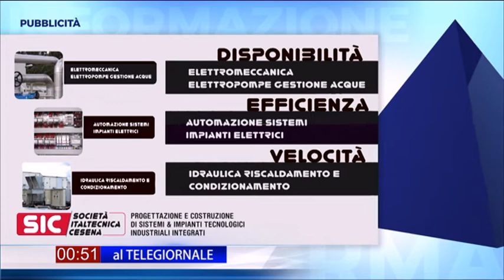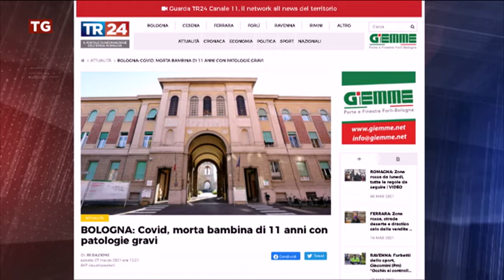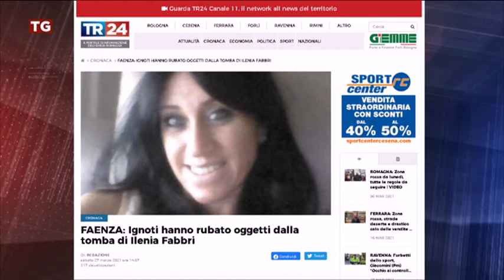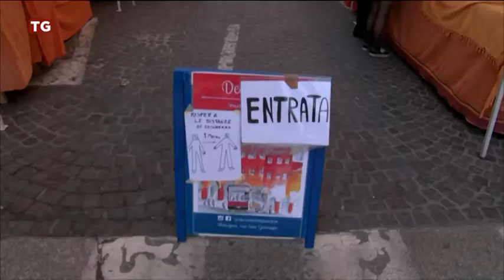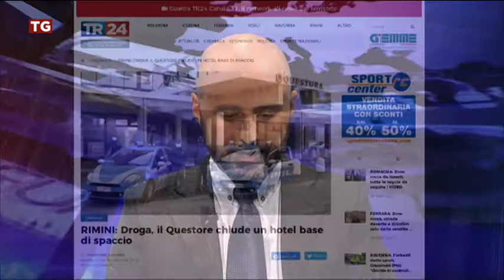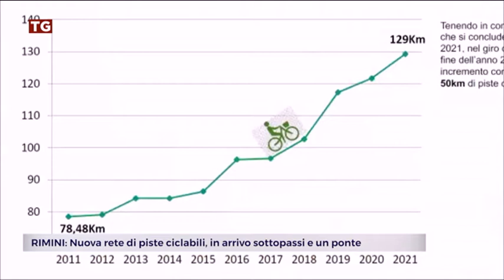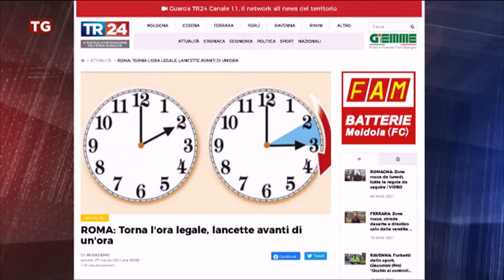TG SERA del 27/03/2021